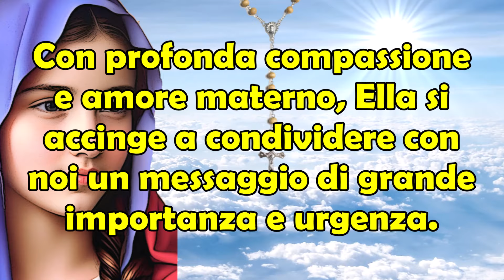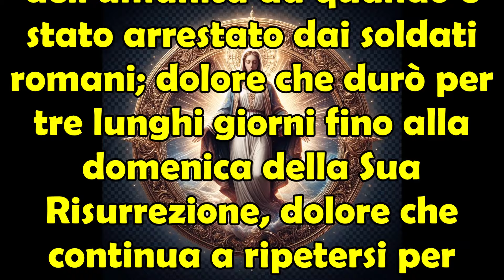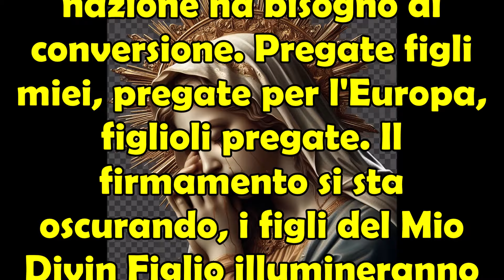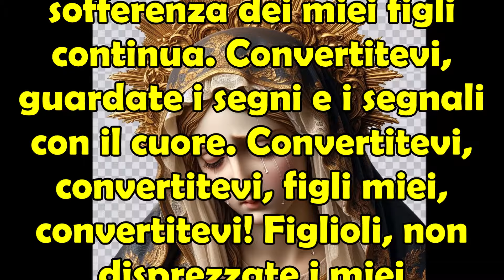Santa Vergine Addolorata a Luz De Maria | Umanità a un Soffio dal Subire Gravi e Grandi Eventi